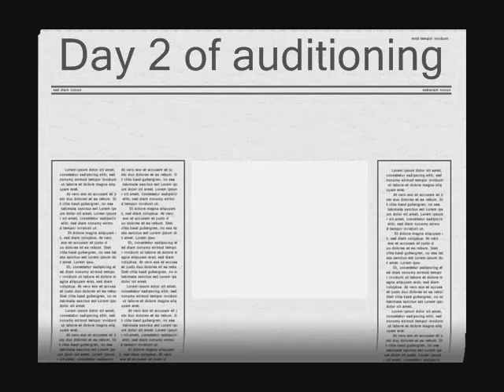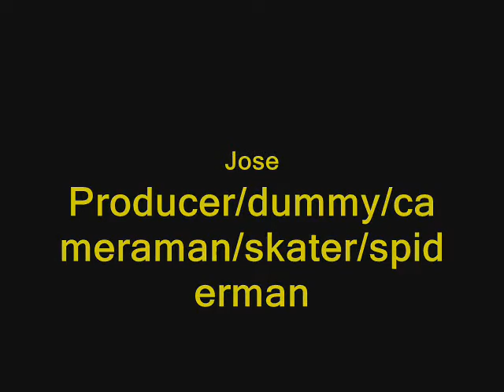Class Auditions 2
sequel to class auditions